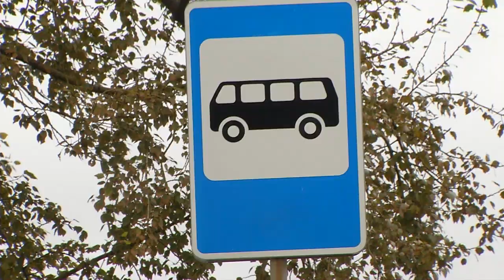Водная "жизнь" на Завертяева в Омске